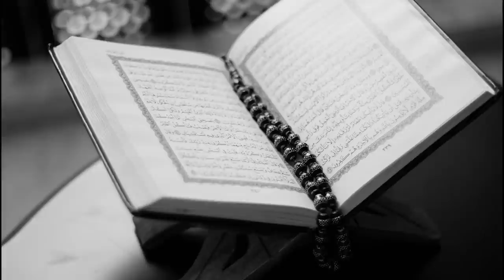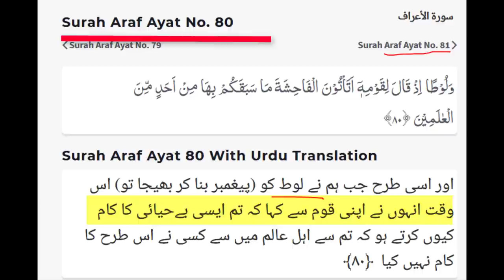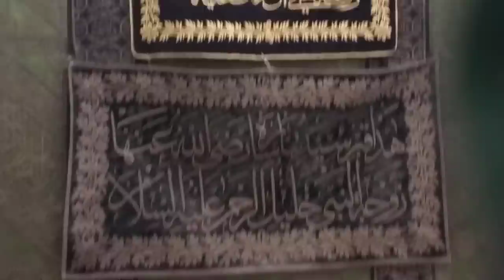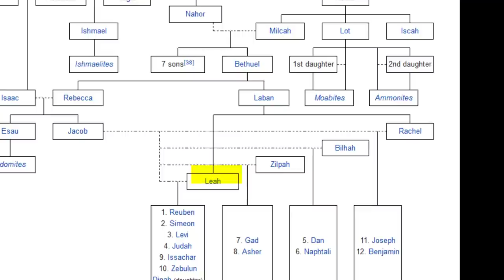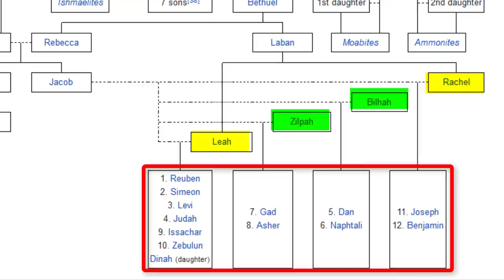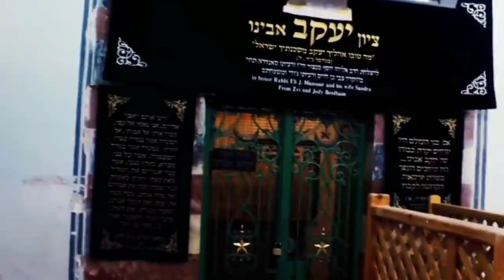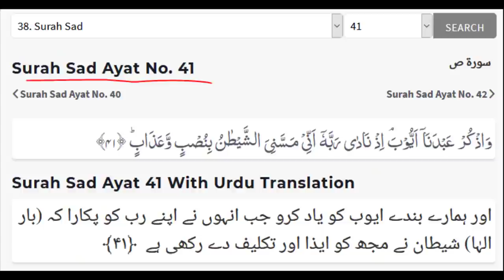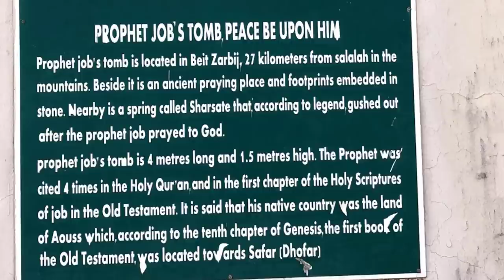History of Jews | History of Prophets | Graves of Prophets | Adam se Muhammad tak | Prophet tombs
The history of prophets and tombs of prophets has been discussed in this video, Starting from Hazrat Ibrahim A.S and his wife Hazrat Sarah AS then their children, Hazrat Ish'haq AS, Hazrat Yaqoob AS, Hazrat Yousaf A.S along with their wives Hazrat Rebecca AS, Hazrat Liyah AS, Hazrat Raheel A.S along with Prophet Hazrat Ayub AS.